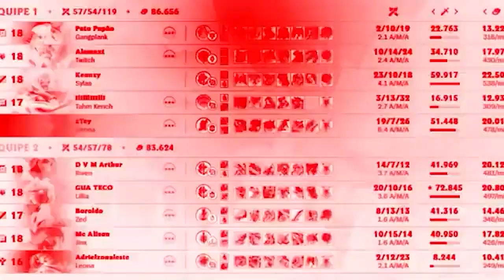ESSE É O SEGREDO PARA GANHAR A PRIMEIRA DO DIA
ESSA É A ESTRATÉGIA MAIS ROUBADA PARA GANHAR SUA PRIMEIRA DO DIA JA TESTA NA SUA RANKED AI SEU FOLGADINHO!! 😎❤🌹